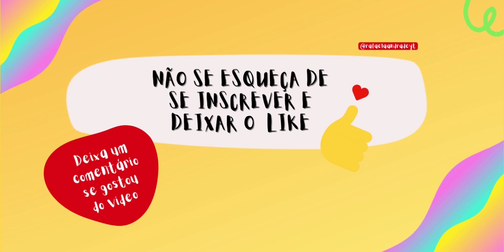PLAY TOGETHER | ABERTURA DO FLIPERAMA NA BAIXA!* Game Zone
Playlist- Jogando ROBLOX

Playlist- LIVES

Playlist- Jogando Sunshine Days